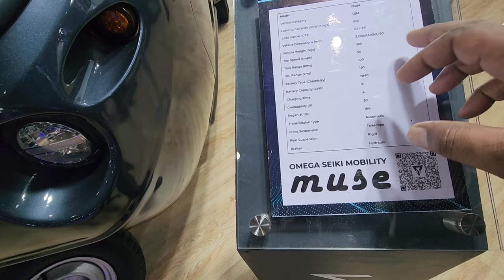भारत का पहला AC आटो रिक्शा 💥 MUSE Auto Rickshaw | Detailed Review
👉     Dosto Is Video Mai Maine Apko New OSM Muse Air Conditioned Electric Rickshaw Ka Hindi Review Dene Ki Kosis Ki Hai

Related Search